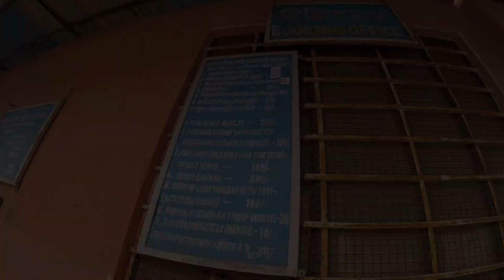Only Fort in the World where you Drive-in like Royal Family😇.. Iss video mein 900Kg gold ki jankari!